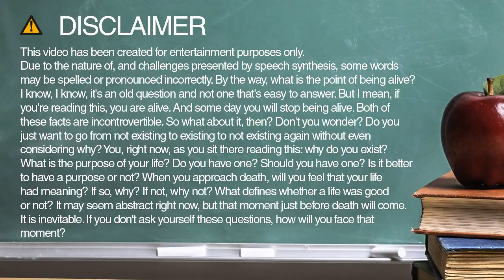How to spell rental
Learn how to say and spell rental